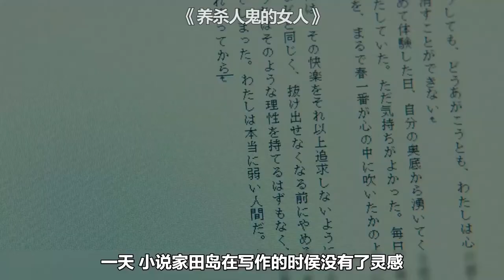一部驚豔的日本倫理片，劇情大膽又瘋狂，只有日本導演才敢拍！《養殺人鬼的女人》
《養殺人鬼的女人》是中田秀夫執導的恐怖電影，由飛鳥凜主演，大島正華、松山愛里、水橋研二等人共演。於2019年4月12日上映。
影片根據大石圭的同名恐怖小說改編，聚焦一名因義父的虐待而形成四重人格障礙的女性京子。這四重人格障礙中，除了自身本人格，還包括蕾絲邊直美，自由奔放的由香里、單純少女春